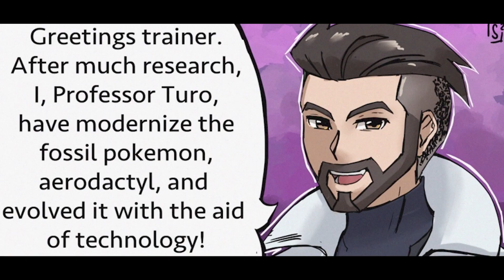[Comic Dub Compilation #2] - Pokémon: Professor Sada and Professor Turo's Shenanigans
Another Pokémon Comic Dub, hope you all enjoy this!

Artist -
For All Comics - @Stoic_Miiverse

Voices -
Professor Sada - Myself
Professor Turo - TheLuckyDerp

I DO NOT OWN THE VISUALS OR THE MUSIC